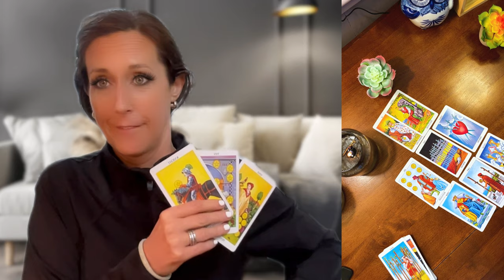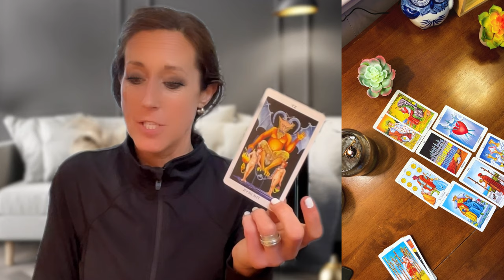Was the Karen Read Jury Rigged? Allegations in Canton Cover-Up | Psychic Medium Tarot Reading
Let’s get into the drama and spiritual insight surrounding the Karen Read trial. Rumors are swirling about jury tampering, compromised decisions, and even deals with the devil.

As a psychic medium, I pulled the tarot to uncover the truth behind these allegations, and the results are shocking.

We’ll explore:
✔️ Allegations of jury compromise: Were bribes or blackmail involved?
✔️ Connections between Judge Bev, the feds, and the Albert family.
✔️ Spiritual insights into the dark side’s role in this trial.

Whether you’re here for the tarot, the tea, or the truth, this reading sheds light on what’s really going on in the Canton Cover-Up.

Timestamps
00:01 - Intro: Setting intentions and clearing energy for the reading.
00:46 - Tarot session: Unveiling jury dynamics and possible compromises.
01:48 - Was the jury rigged? Emotional connections and money exchanges.
03:05 - Key cards revealed: El Diablo and the Empress.
05:06 - Allegations of bribery: Money exchanged hands, confirmed by tarot.
06:58 - Yes/No tarot check: Were jurors compromised?
08:37 - Judge Bev’s role: Did she make a deal with the devil?
09:42 - Federal investigations: The feds are onto something big.
10:33 - Blackmail or bribery: How were the jurors targeted?
12:01 - Connections to@TurtleboyLive whistleblowing and upcoming court case.
14:30 - Past cases linked: The Stephanie tragedy and its implications.
15:24 - Final thoughts: The dark side’s downfall and hope for the light.In this video, I dive into the Karen Read trial, specifically examining whether the jury was manipulated.

Rumors have been swirling about potential jury tampering, and I use tarot to explore if any juror made deals or was influenced by outside forces.

The reading touches on federal investigations, Judge Bev's involvement, and insights into the role of @TurtleboyLive who has been central to exposing this case.

Was this a frame job, or are we looking at a genuine pursuit of justice?

🔮 Unlock the Secrets of Tarot 🔮

👉 Free Mini Tarot Guide (18 pages of tips and tricks to deepen your practice)

👉 New to Tarot? Enroll in My Beginner Tarot Course

🃏 Recommended Tarot Learning Videos 🃏

🌟 Dive Deeper